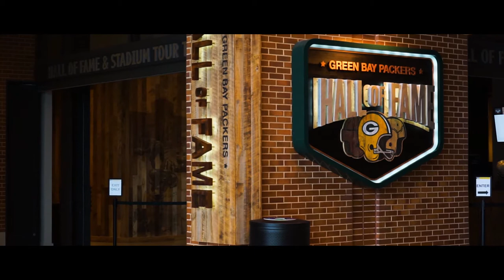You Are Where You Live: Green Bay | Miron Construction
Miron Construction is not only proud to be the Official Provider of Construction Services for the Green Bay Packers and Lambeau Field, we are also honored to be a part of many projects and community efforts that make Green Bay a great place to live, work, and play.